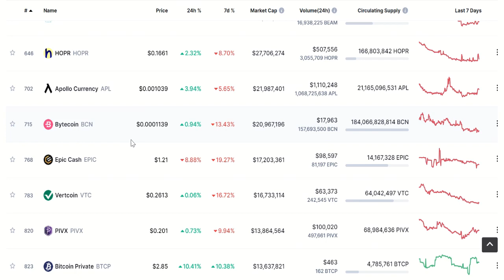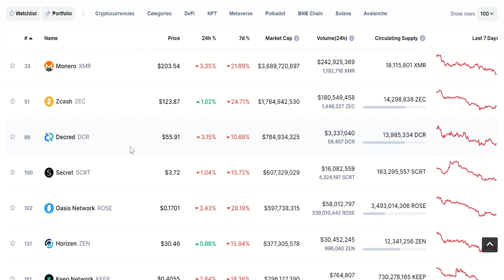The Dollar Vigilante Crypto Pick Countdown!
Recommended Independent Media:
The Corbett Report
The Highwire with Del Bigtree
The Last American Vagabond
Whitney Webb Unlimited Hangout
Ron Paul Liberty Report
The Dollar Vigilante
Dr. Mercola
Christopher Greene AMTV
Max Igan The Crowhouse
Harry Vox Unsafe Space
Press For Truth
Hugo Talks
Mark Passio Natural Law
David Icke